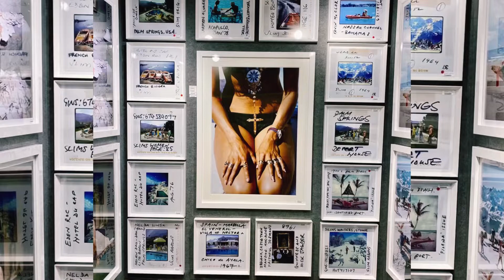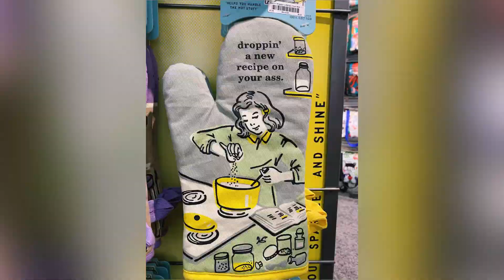Summer Market, 2022 at Atlanta AmericasMart | Another GiGi and Rho Adventure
We attend our 3rd Market of the year at Atlanta AmericasMart in downtown Atlanta. It was a great experience for me because now I feel like a REAL Market Pro! I knew what to expect and felt very comfortable in the environment.  My favorite part of Market was the seasonal decor!  Mom suggested that I offer to decorate my friends rooms for fall, Christmas, and spring!  I’m not all that interested in being an interior designer, but I do love to decorate.  You may ask what is the difference between a designer and a decorator.  The difference is HUGE and a LOT more work!

I hope you enjoy this adventure and we’ll see you again soon!  Make it POWERFUL👊🏽 and Make it AMAZING✨